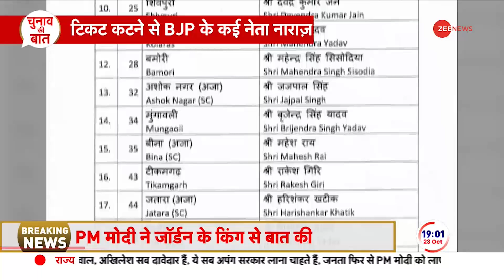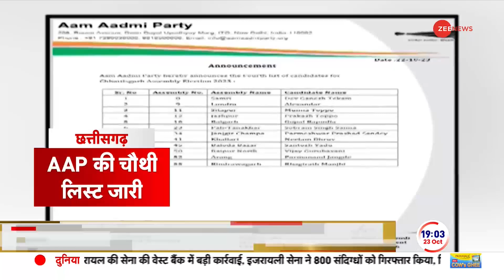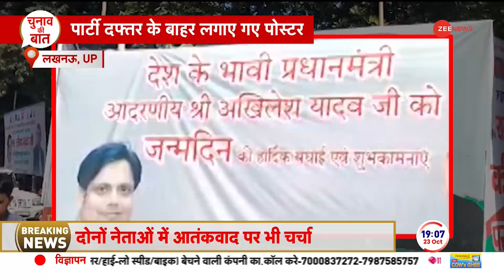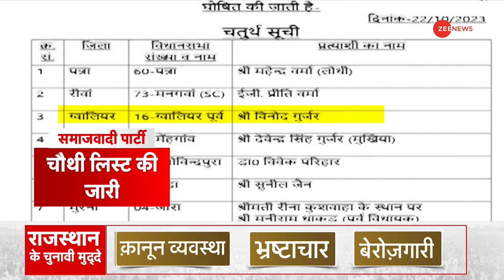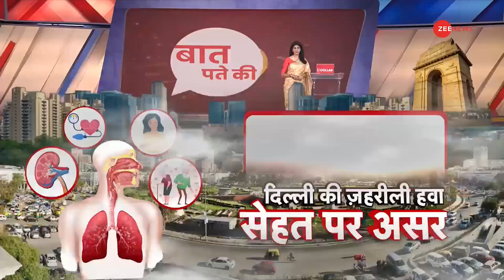Israel Hamas War Update: हिजबुल्लाह के ठिकानों पर बरसाए बम, छोड़ेंगे नहीं नेतन्याहू! Hezbollah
Israel Hamas War Update: हिजबुल्लाह ने एक वीडियो जारी कर अपने हथियार दिखाए हैं और IDF पर हमले तेज़ करने की चेतावनी दी है, जवाब में IDF भी मुंहतोड़ जवाब दे रही है. इज़रायल के प्रधानमंत्री बेंजामिन नेतनयाहू ने साफ कर दिया है कि अगर हिजबुल्लाह हमास के समर्थन में उतरा तो लेबनान के साथ जंग तय है, नेतन्याहू ने उत्तरी सीमा पर पहुंचकर जवानों से मुलाकात की और उनका हौसला बढ़ाया.

Israel Hamas War Update: Hezbollah has released a video showing its weapons and warned to intensify attacks on the IDF, in response the IDF is also giving a befitting reply. Israeli Prime Minister Benjamin Netanyahu has made it clear that if Hezbollah comes out in support of Hamas, then war with Lebanon is certain. Netanyahu reached the northern border and met the soldiers and encouraged them.